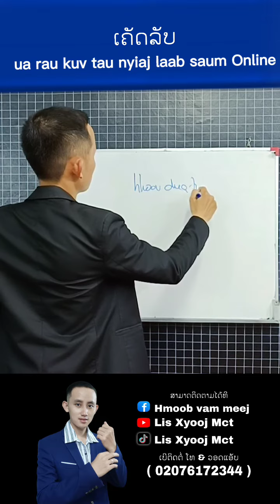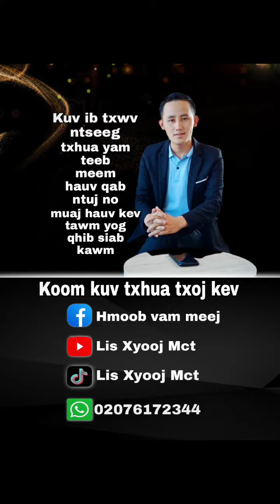ເຄັດລັບ ua rau kuv tau nyiaj laab saum Online.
Xav kawm yim sau ntawv tau rau kuv xov tooj hauv qab no 👇